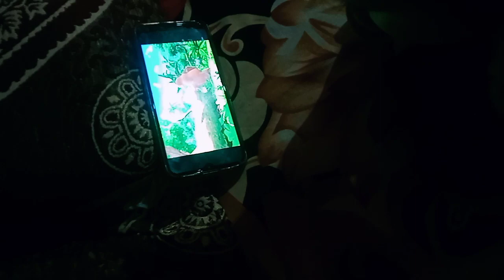Kittu ki masti 😘😘